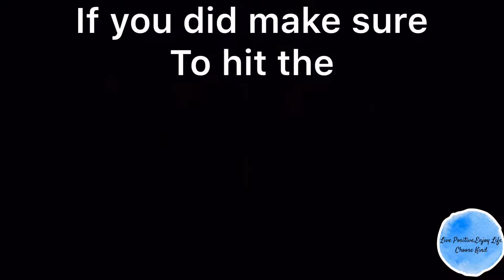Small Abandoned House